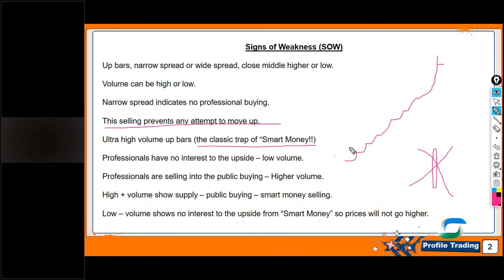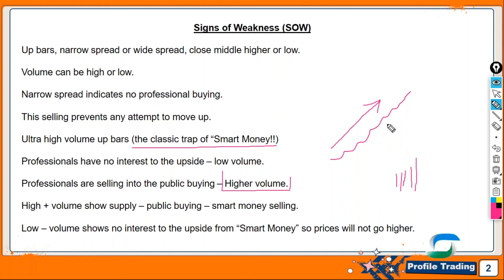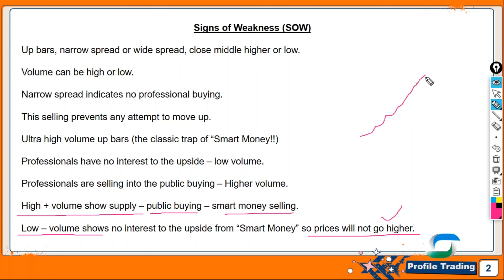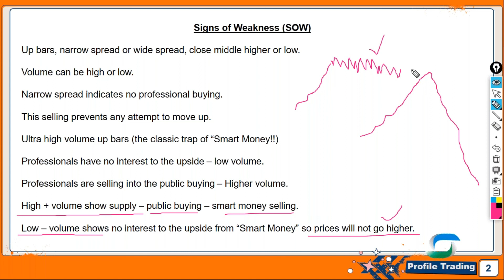2. Logic and Important Points of Signs of Weakness